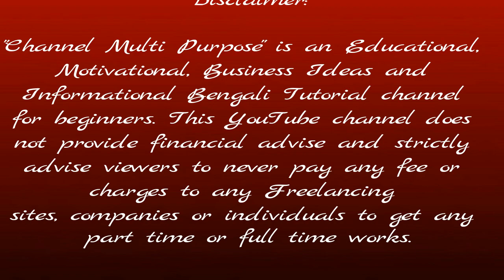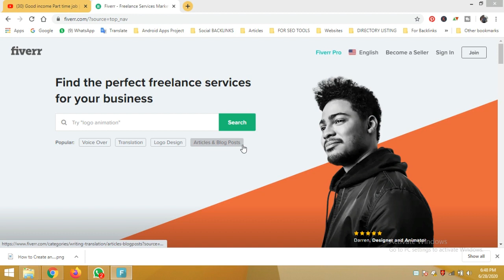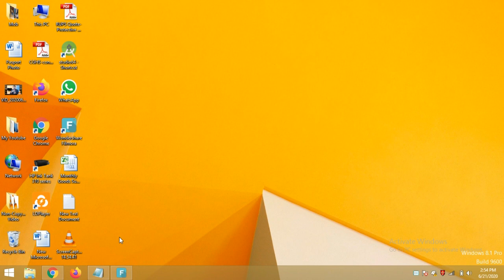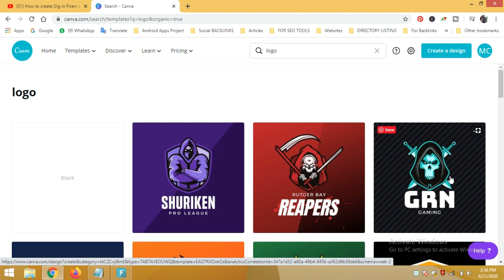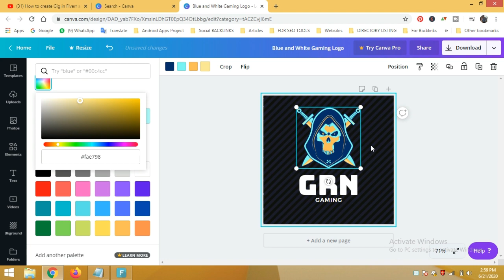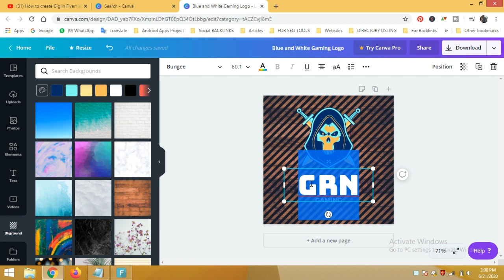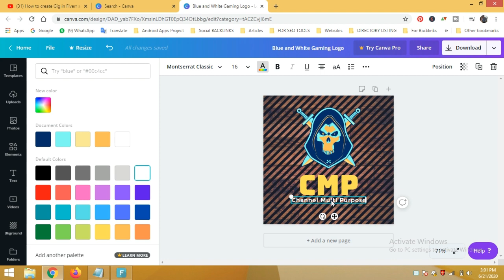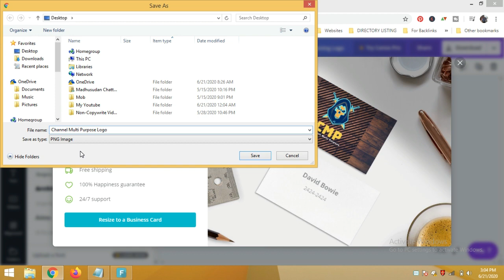How To Create A Logo Without Photoshop | Zero Investment Part Time Logo Making Jobs For Beginners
How To Create A Logo Without Photoshop. Watch How to Find Zero Investment Part Time Logo Making
Freelance Jobs From Home For Beginners.

If you don't know how to sign-up on fiverr and create a profile watch this video

Student, house wife, service man, business man, ex-service man, self-employed any one can do this work as a part-time job on their ideal time by using a computer, laptop, tablet or mobile phone with internet connection.

If you want to do all the work on mobile, convert your mobile view into desktop view mode by watching this video

Read these books to know in details about freelance:

1.
2. The Money Book for Freelancers
3. The Gig Is Up
4. Freelancers Bible
5.

"Channel Multi Purpose" is an Educational, Motivational, Business Ideas and Informational Bengali Tutorial channel for beginners. This YouTube channel does not provide financial advise and strictly advise viewers to never pay any fee or charges to any Freelancing sites,companies or individuals to get any part time or full time works.